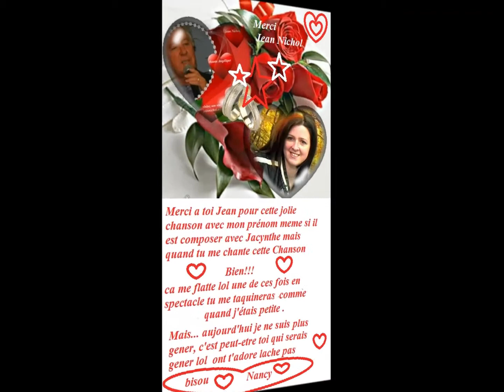pour remercier tout ceux qui ont participer a ce vidéo 2014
merci tlm xxxx marilie
merci a JeanNichol.net